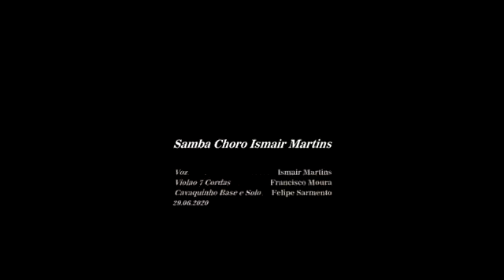Oração de São Francisco ( Anônimo )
Felipe Sarmento - Cavaco
Francisco Moura - Violão 7C
Ismair Martins - Voz